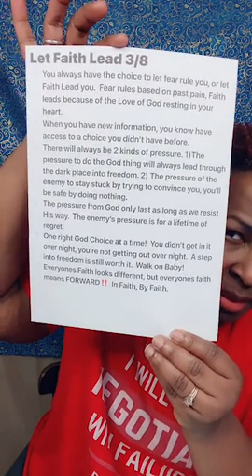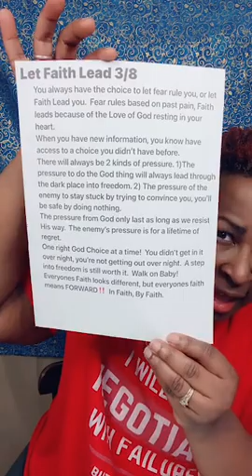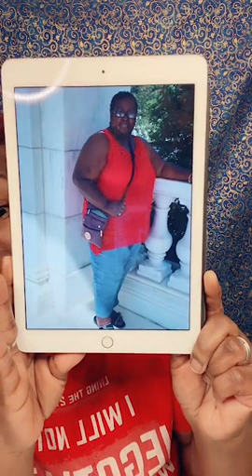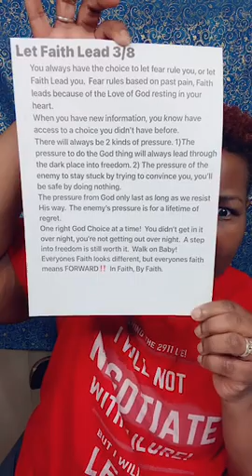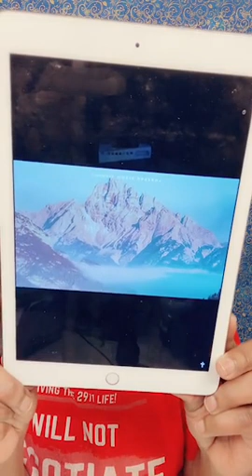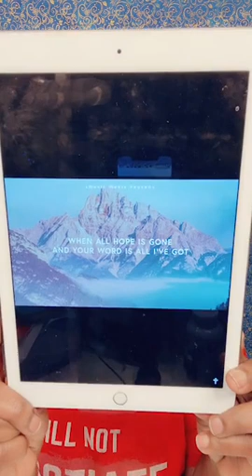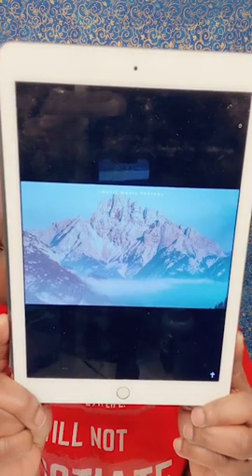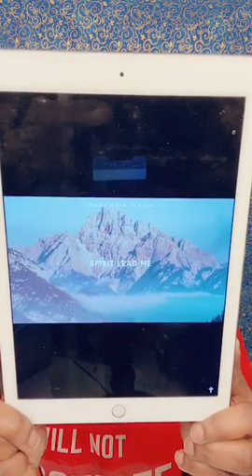Dancing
Raw unedited Tik Tok Live Teaching